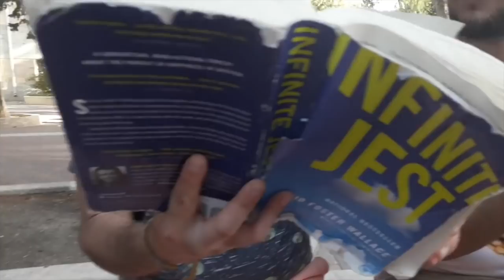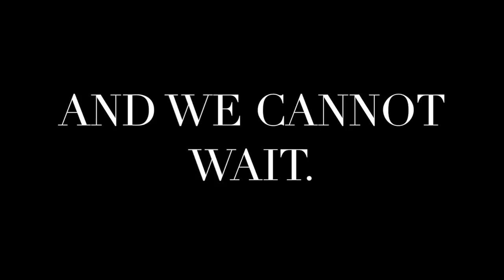Mach Hach Baaretz Tzevet 2019!